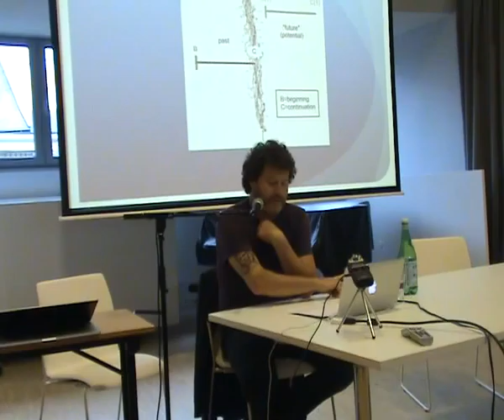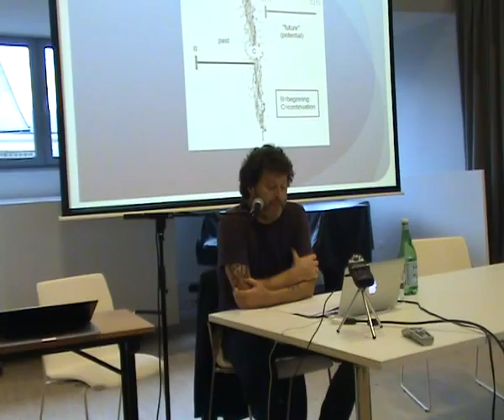DARE 2015: Hulse